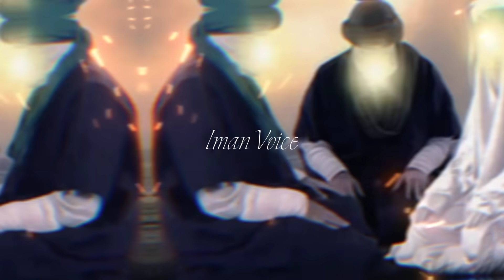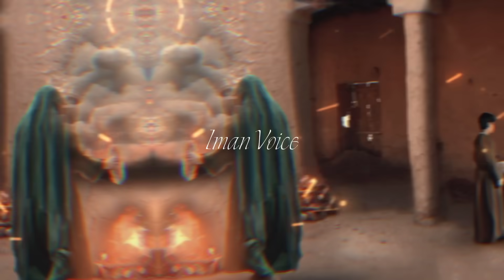Bibi Fatima Aur Aurat Ka Waqia l Bibi Fatima ki kahani l Bibi Fatima ki Wafat Ka Waqia l iman voice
thanks i hope all under stand to me is i used some content in my video Thanks again to all channel owner -: Kari Awais